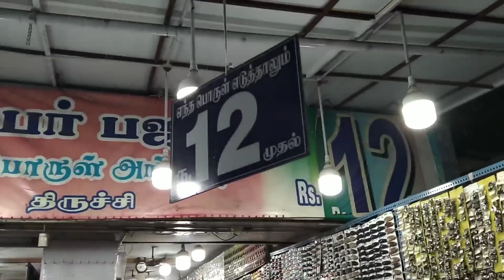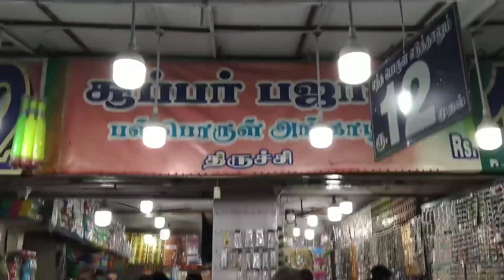ஷாப்பிங் திருச்சி சூப்பர் பஜார் Shopping vlog/Trichy Malaikottai Super Bazaar/Rs.25 & Rs.12 Items